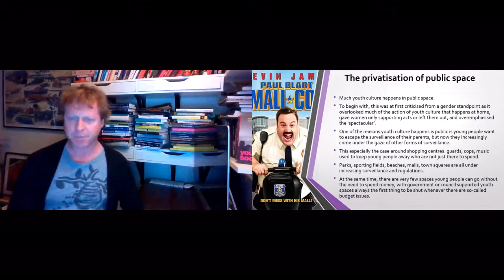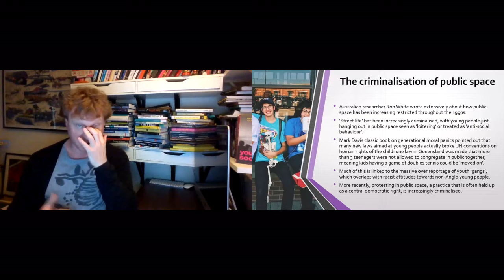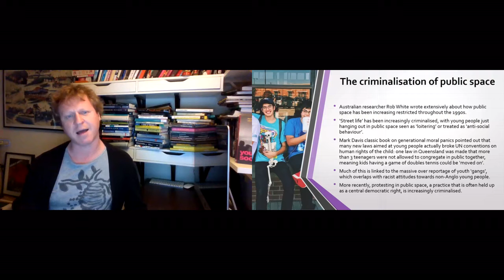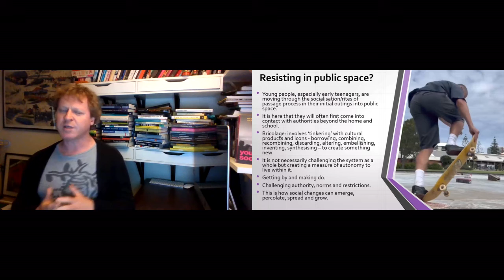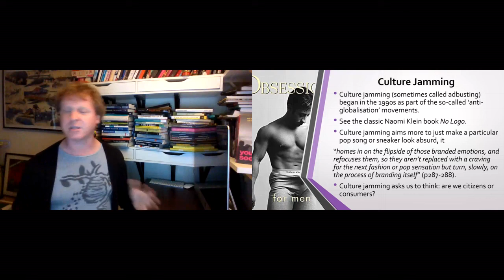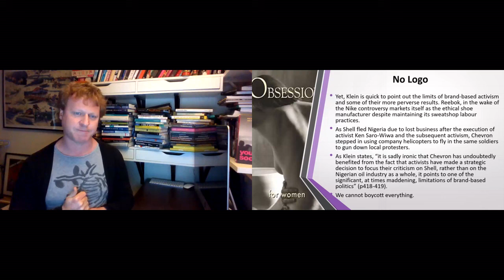3.2 The Privatisation and Criminalisation of Public Space